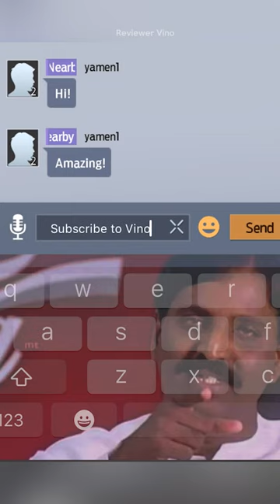BEST FREE GAME FOR MOBILE ANDROID AND IOS | UNDAWN TAMIL